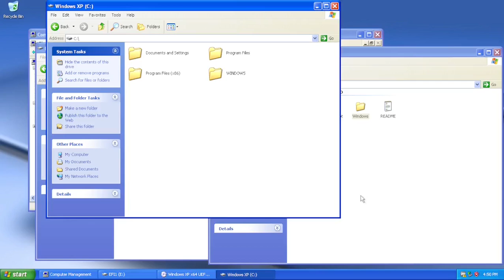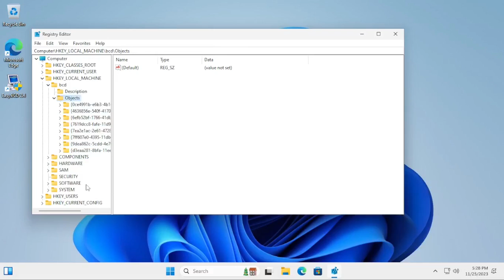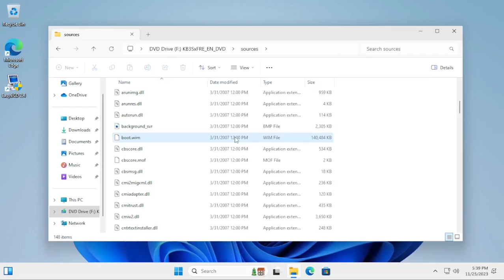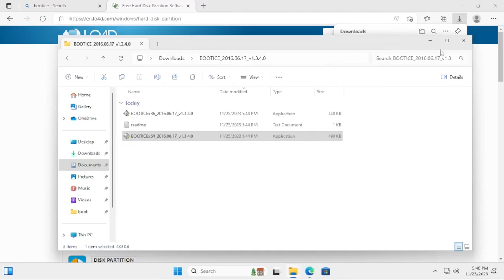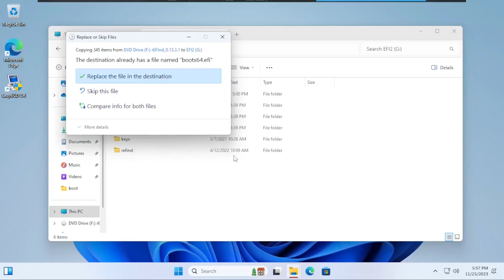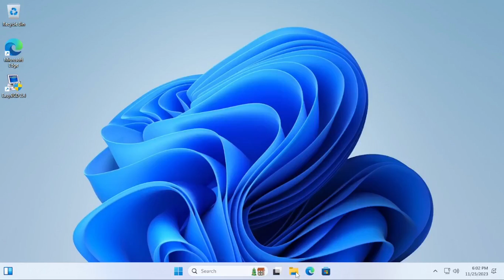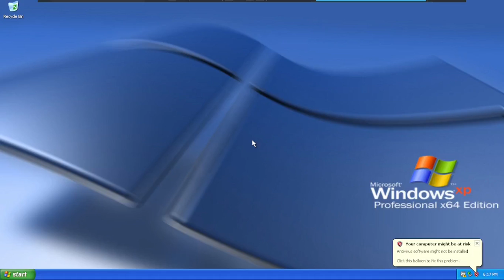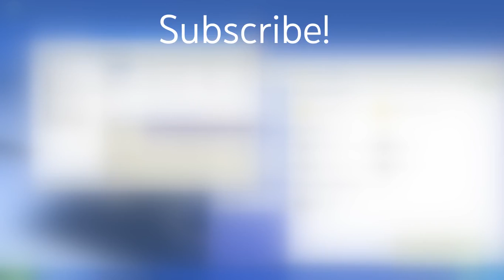Dualbooting Windows XP and Windows 11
Did you know you can dualboot Windows XP and 11? And with UEFI and TPM? Actually, you could do it with Secure Boot as well, as long as you enroll the keys you sign the XP bootloader with. Unfortunately, TPM does not work in XP in VMware, but on real hardware it would have a much higher chance of working.